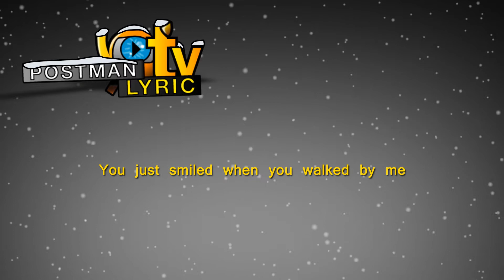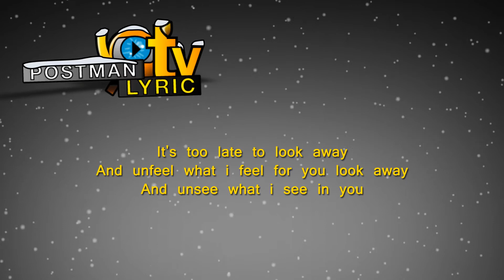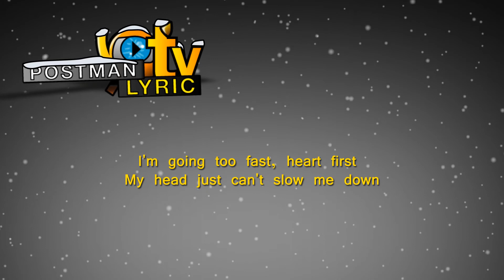Oh My Goodness - Lyric Audio Video 2013 - FAVORITE STAR - Full HD - "Post Man Lyric TV"